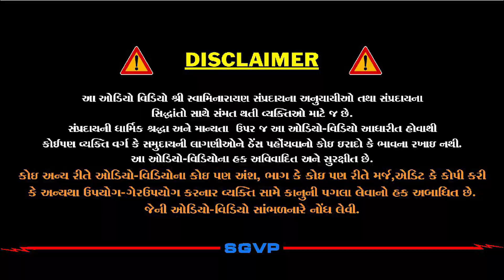હિતકારી vs સુખકારી | Hitkari Vs Sukhkari | Pu. Hariswarupdasji Swami | Daily Satsang